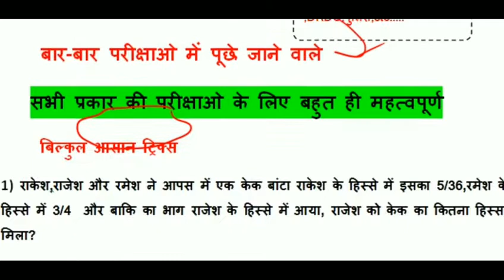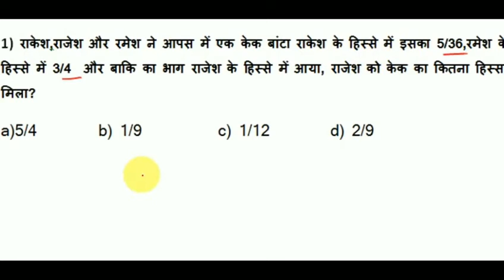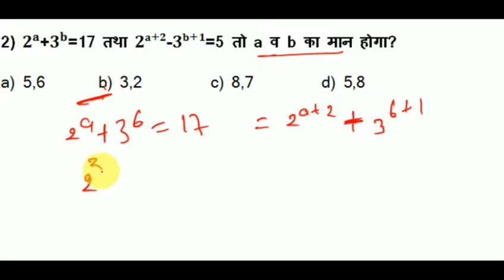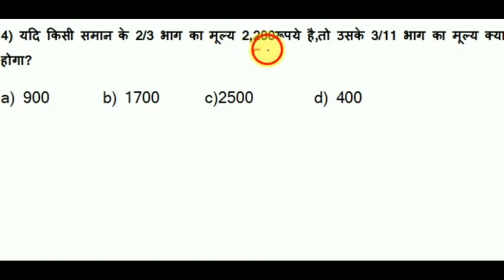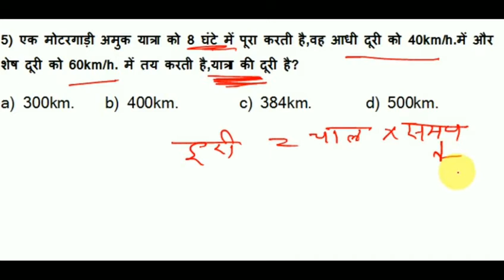Maths (गणित)Part- 52// For- RAILWAY NTPC,GROUP D,SSC CGL,MTS,BANK & all exams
दोस्तों इस videos में मैंने maths के (6)महत्वपूर्ण प्रश्नों  को आसानी से एवम ट्रिक से हल करना बताया है आप लोग जिस भी exam की तैयारी कर रहे हो आप हमारे channel को जरूर subscribe करे और well icon को click करे ताकि समय-समय पर आप लोगो को class की notification मिलती रहे (धन्यवाद )

all exams.
maths short trick for railway requirments 2020
maths short trick for railway exam...
maths short trick in hindi for railway exam...
maths short trick for railway ntpc exam...
maths short trick for railway rrb ntpc exam..
maths short trick for group d exam.
maths short trick for rrc group d exam.
maths short trick for all competitive exam.
maths short trick by ajay sir...
maths short trick for ssc exam...
maths short trick in hindi for ssc cgl exam...
maths short trick for cgl exam.
maths short trick for ssc chsl exam...
maths short trick for ssc mts exam...
maths short trick in hindi for all ssc exam.
maths short trick for up lekhpal...
maths up lekhpal...
maths short trick for up police.
maths up police...
maths short trick for patwar exam...
maths for patwar exam...
maths short trick for airforce exam...
maths short trick in hindi for airforce exam.
maths short trick in hindi for airforce x,y group exam.
maths short trick for drdo exam...
maths short trick for drdo mts exam...
maths short trick in hindi for drdo exam.
maths for drdo ..
maths for drdo mts.
maths for army
maths for army exam...
maths short trick for army exam...
maths short trick in hindi for army exam...
tricky maths in hindi.
maths trick.
maths railway 2020
maths alp exam paper salution..
maths railway previous paper salution with trick in hindi...
maths group d paper salution with trick in hindi.
alp exam important maths question salution with trick
railway important question paper salution in hindi with trick.
maths best trick in hindi.
maths best trick.
maths question.
maths question and answer.
maths question and answer for railway.
math question and answer in hindi.